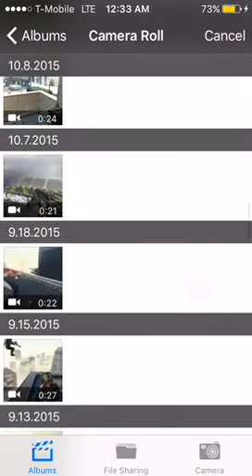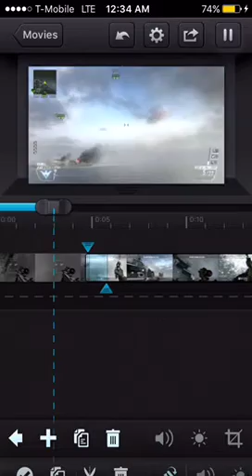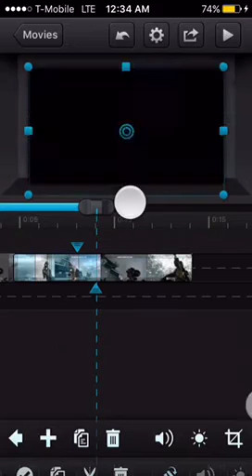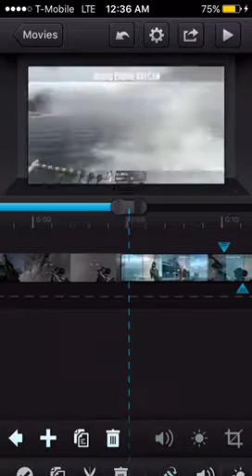How to ad screen pump to clip.